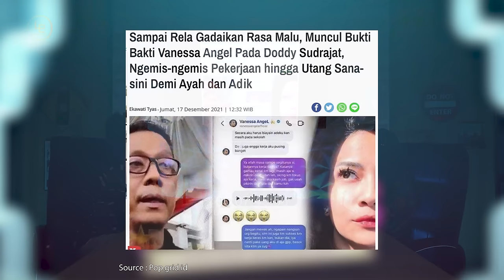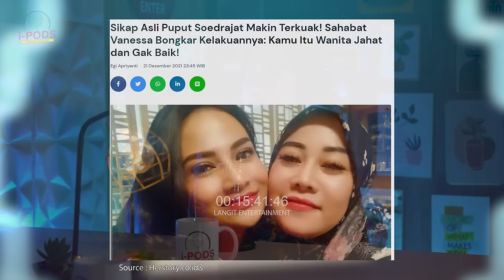DODDY SUDRAJAT SKAKMAT! BYE! KIM HAWT SIAP TEMPUH JALUR HUKUM DEMI VANESSA ANGEL!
Kali ini Celine kedatangan salah satu sahabat Almarhumah Vanessa Angel yang lagi heboh tentang pelaporan terhadap Doddy Sudrajat, ada Kim Hawt!

Di sini Kim Hawt akan buka-bukaan soal apa yang dia ketahui tentang berita yang sedang beredar terkait Almarhumah Vanessa Angel.

LANGIT ENTERTAINMENT! Sebuah channel yang akan selalu menghibur dengan beragam konten yang seru, berbagi dan fun nih guys! Dengan host-host papan atas, Langit Entertainment menyajikan program-program yang menarik untuk kita semua tentunya, diantaranya:

* JELAJAH LANGIT INDONESIA
* PEJUANG NURANI
* ONE ON ONE
* I PODS
* DANANG DARTO SPEAK UP

Advertise and Endorsement
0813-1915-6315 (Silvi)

Karena LANGIT ENTERTAINMENT akan bagi-bagi hadiah untuk kamu yang selalu setia menonton channel YouTube Langit Entertainment.

Akan ada hadiah mulai dari voucher senilai jutaan rupiah, smartphone, smartwatch, hingga sepeda motor guys!

Mau tau cara dapatkan hadiahnya?

Nih caranya :
1. Wajib aktif di komentar setiap video di channel YouTube Langit Entertainment
3. Wajib follow Instagram @langit.entertainment
4. Share postingan ini ke stories dan tag @langit.entertainment

Gampang banget kan caranya, yuk terus pantau channel YouTube Langit Entertainment dan selalu aktif komentar di setiap videonya!